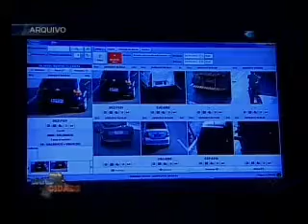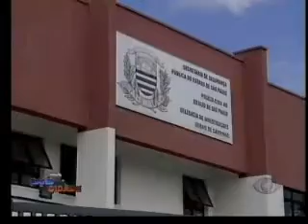BAND CIDADE PARTE 4 01 02